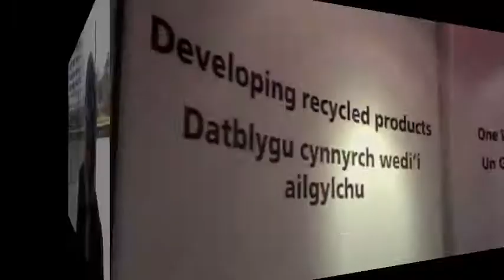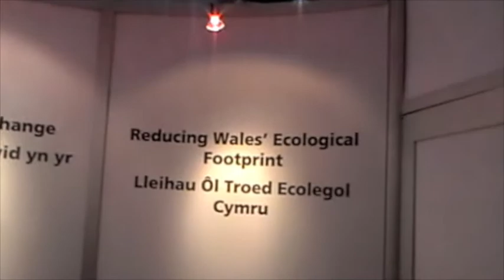Welsh environment minister Jane Davidson discussing Towards Zero Waste (letsrecycle.com)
June 21 2010 - Welsh environment minister Jane Davidson discusses the aims and goals of the Towards Zero Waste strategy launched by the Welsh Assembly Government.